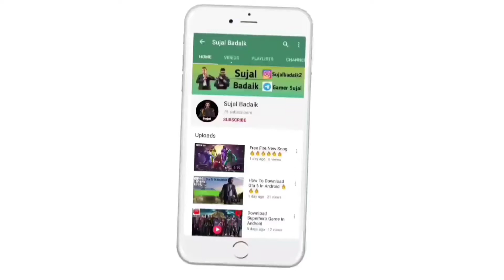FREE FIRE PURGATORY MAP GAMEPLAY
FREE FIRE PURGATORY MAP GAMEPLAY.      THANKS FOR WACHING THIS VIDEO 🥰🥰.